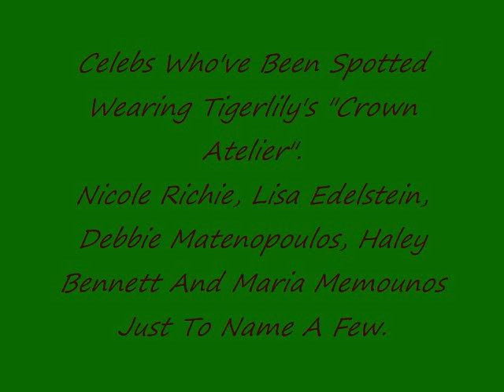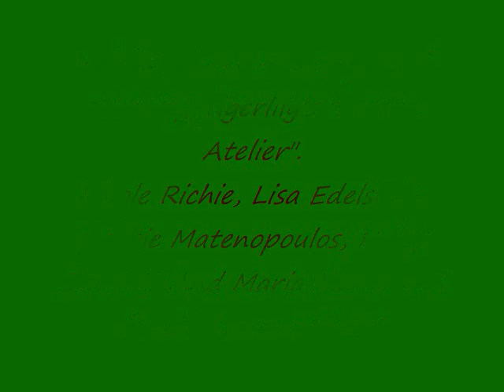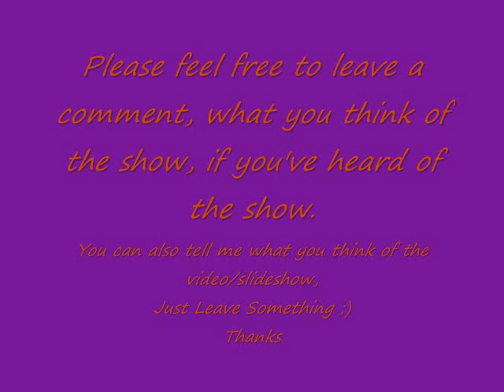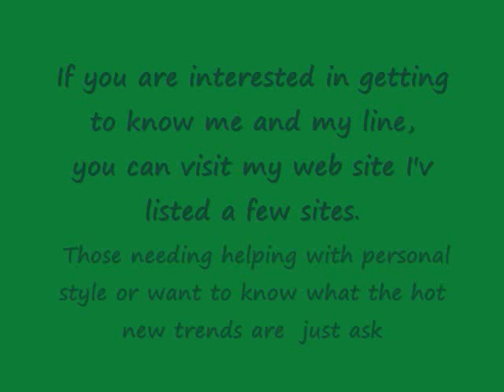Glam God - Tigerlily/Crown Atelier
Designer Tigerlily is one of the cast member on Vh1's Glam God, hosted by Vivica Fox.